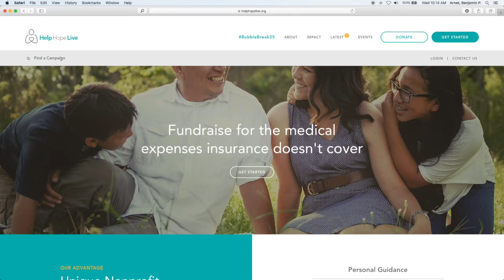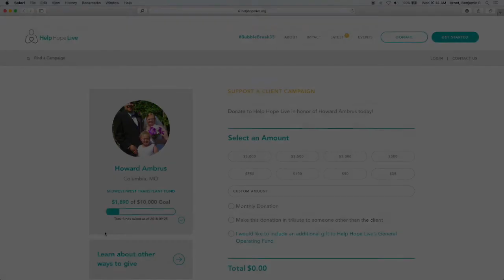FEATURE: Howie Ambrus Fights & Sings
See how Mizzou dining hall cashier Howie Ambrus is using his fight against lung disease to inspire others.  This is a production of the Mizzou Network.  For more videos follow Mizzou Football and Mizzou Network on Facebook, Twitter and Instagram.